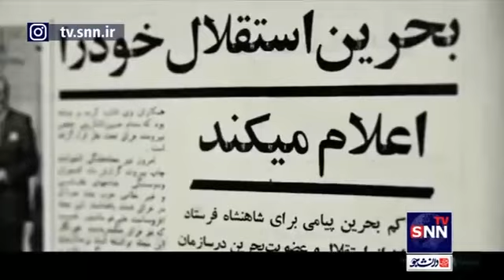همیشه هم حرف جمهوری اسلامی غلط نیست/✔️خیانت میلیارد میلیارد دلاری شاه !/لینک برنامه ها در توضیحات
PastoNews :
همیشه هم حرف جمهوری اسلامی غلط نیست
✔️خیانت میلیارد میلیارد دلاری شاه !

ساعت خراب هم ، روزانه دوبار درست نشان می‌دهد !
لینک کانال یوتیوب لیدر ری‌استارت